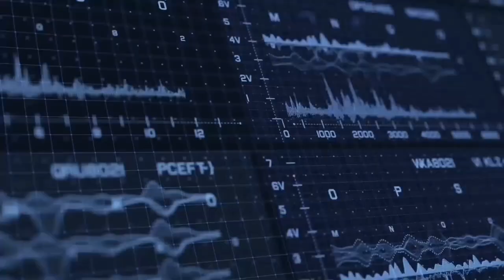Real Life Size Freedom Gundam Completed In Mitsui Shopping Park LaLaport Shanghai China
▶EN
Finally the life-size Freedom Gundam statue is completed in Shanghai, April 26, 2021. (Photo/China News Service)

The 0.3-ton, 3.1-meter-high head of the Freedom Gundam statue was installed successfully in Shanghai on Monday.

Located at the Mitsui Shopping Park LaLaport in Shanghai's Pudong New Area, the 50-ton, 18.03-meter-high Gundam statue is the first of its kind to be displayed outside Japan.

▶HK
最终，真人大小的自由高达雕像将于2021年4月26日在上海建成（图片/中国新闻社）

周一，在上海成功安装了0.3吨，3.1米高的自由高达雕像的头部。

这座重达50吨，高18.03米的高达雕像位于上海浦东新区的三井购物公园LaLaport，是日本境外首个此类雕像。

▶KR
드디어 실물 크기의 프리덤 건담 동상이 2021 년 4 월 26 일 상하이에서 완성된다. (사진 / 중국 뉴스 서비스)

0.3 톤, 3.1m 높이의 프리덤 건담 동상이 월요일 상하이에 성공적으로 설치되었습니다.

상하이 푸동 신구 미쓰이 쇼핑 파크 라라 포트에 위치한 50 톤 높이의 18.03m 건담 동상은 일본 밖에서 처음으로 전시 된 것입니다.

▶TH
ในที่สุดรูปปั้น Freedom Gundam ขนาดเท่าจริงก็เสร็จสมบูรณ์ในเซี่ยงไฮ้ในวันที่ 26 เมษายน 2021 (ภาพ / China News Service)

รูปปั้น Freedom Gundam ส่วนหัวขนาด 0.3 ตันสูง 3.1 เมตรได้รับการติดตั้งสำเร็จในเซี่ยงไฮ้เมื่อวันจันทร์ที่ผ่านมา

ตั้งอยู่ที่ Mitsui Shopping Park LaLaport ในเขตผู่ตงใหม่ของเซี่ยงไฮ้รูปปั้นกันดั้มสูง 50 ตันสูง 18.03 เมตรเป็นรูปปั้นตัวแรกที่จัดแสดงนอกประเทศญี่ปุ่น

▶ID
Akhirnya patung Freedom Gundam seukuran aslinya selesai dibangun di Shanghai, 26 April 2021. (Foto / China News Service)

Patung Freedom Gundam setinggi 0,3 ton, setinggi 3,1 meter berhasil dipasang di Shanghai pada hari Senin.

Terletak di Mitsui Shopping Park LaLaport di Kawasan Baru Pudong Shanghai, patung Gundam setinggi 50 ton, setinggi 18,03 meter ini adalah yang pertama dari jenisnya yang dipamerkan di luar Jepang.

▶HI
आखिरकार 26 अप्रैल, 2021 को शंघाई में जीवन के आकार की स्वतंत्रता गुंडम प्रतिमा पूरी हुई। (फोटो / चाइना न्यूज सर्विस)

शंघाई में सोमवार को 0.3-टन, 3.1-मीटर ऊंची फ्रीडम गुंडम प्रतिमा को सफलतापूर्वक स्थापित किया गया था।

शंघाई के पुडोंग न्यू एरिया में मित्सुई शॉपिंग पार्क लालापोर्ट में स्थित, 50 टन, 18.03 मीटर ऊंची गुंडम प्रतिमा जापान के बाहर प्रदर्शित होने वाली अपनी तरह की पहली है।

▶SP
Finalmente, la estatua de Freedom Gundam de tamaño real se completa en Shanghai, el 26 de abril de 2021. (Foto / Servicio de Noticias de China)

La cabeza de 0,3 toneladas y 3,1 metros de altura de la estatua Freedom Gundam se instaló con éxito en Shanghai el lunes.

Ubicada en el parque comercial Mitsui LaLaport en la nueva área de Pudong de Shanghai, la estatua de Gundam de 50 toneladas y 18,03 metros de altura es la primera de su tipo que se exhibe fuera de Japón.